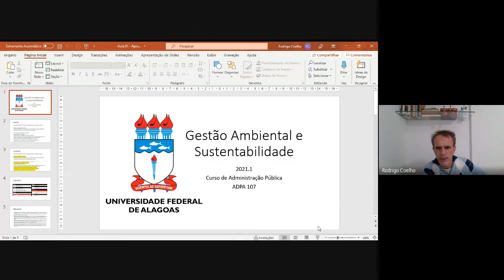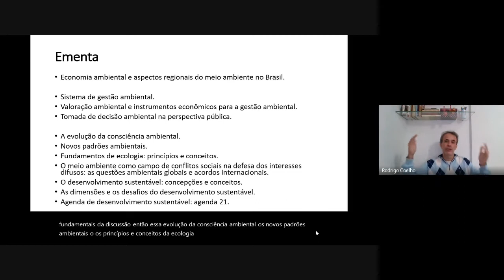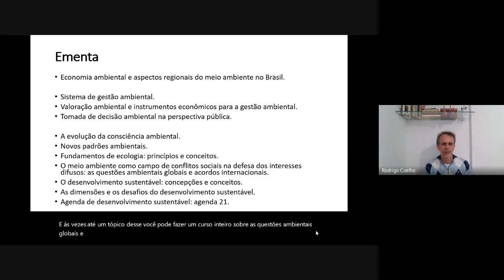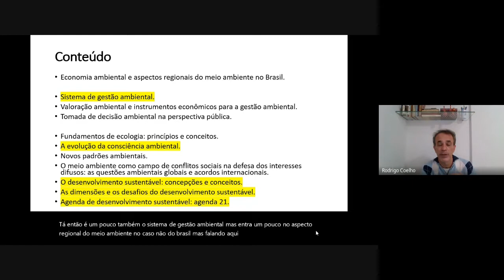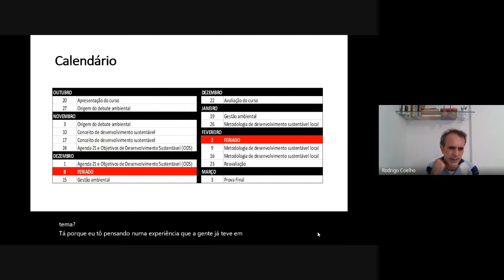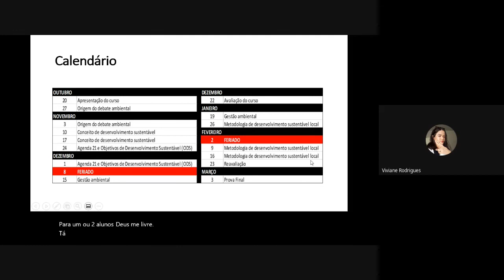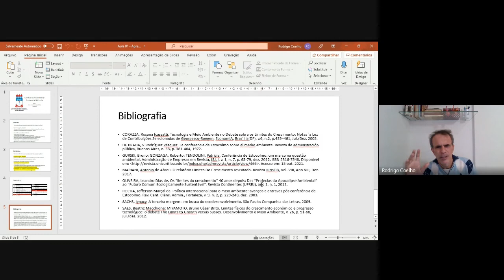Gestão Ambiental e Sustentabilidade | Aula 01 | 20 de outubro de 2021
Aula de apresentação da disciplina a ser trabalhada neste semestre.
Aqui falaremos da escolha de temas para montar o programa da disciplina, a dinâmica das aulas, a forma de avaliação.
Tem também indicação de forma de estudos por meio do Ambiente Virtual de Aprendizagem (AVA).